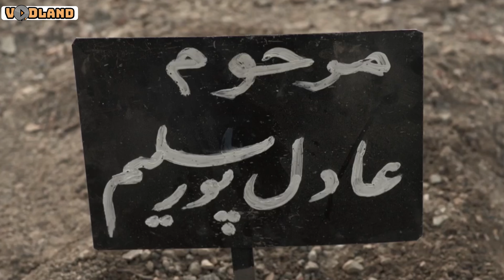سریال دلدادگان - قسمت 18 | Serial Deldadegan - Part 18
ماجراهای دو خانواده را از زمان قبل انقلاب تا عصر حاضر به تصویر می‌کشد. داستان رویارویی دو خانواده که قربانیانش فرزندان آن خانواده‌ها هستند. آدم‌های این قصه زندگی محلی و همسایگی کنار هم دارند و مبارزه با اعتیاد و فساد اقتصادی هم از رگه‌های داستان این سریال است.
بازیگران:
مسعود رایگان، مهرانه مهین ترابی،‌ شاهرخ استخری، سیامک صفاریان، ملیکا شریفی‌نیا، سانیا سالاری، پانته‌آ بهرام، لیندا کیانی، سمیرا حسن پور،‌ مسعود دلخواه، حمید گودرزی، آرش مجیدی، مهدی صبایی، افسانه ناصری، سامان صفاری، سیروس همتی و…

کارگردان: منوچهر هادی
نویسنده: مهدی محمدنژادیان، بابک کایدان
تهیه گننده: ایرج محمدی

سال پخش: 1397
ژانر: درام، اجتماعی، خانوادگی
It depicts the adventures of two families from before the revolution to the present day. The story of confrontation between two families whose victims are the children of those families. The people of this story have a local life and neighborhood together, and the fight against addiction and economic corruption is one of the story lines of this series.
Serial Deldadegan - Part 18

Cast:
Masoud Raigan, Mehrane Mahin Torabi, Shahrokh Estakhri, Siamak Safarian, Melika Sharifinia, Sania Salari, Pantea Bahram, Linda Kiani, Samira Hasanpour, Masoud Delkhah, Hamid Goodarzi, Arash Majidi, Mehdi Sabaei, Afsane Naseri, Saman Safari, Siroos Hemati and...

Director: Manouchehr Hadi
Author: Mehdi Mohammadnejadian, Babak Kaidan
Producer: Iraj Mohammadi

Release: 2018
Genre: Drama, Social, Family